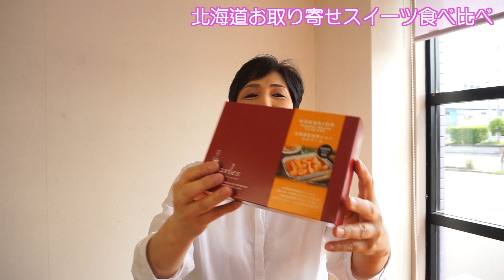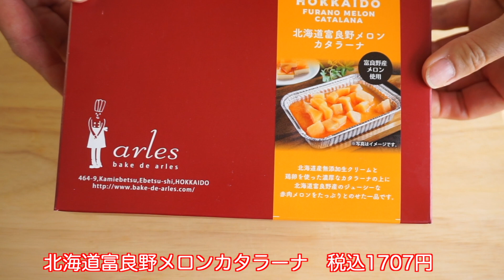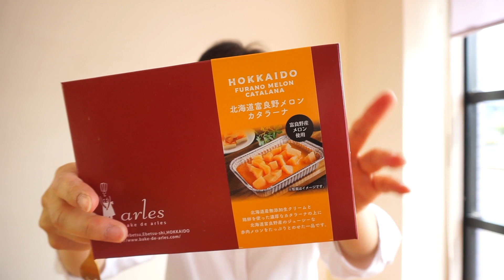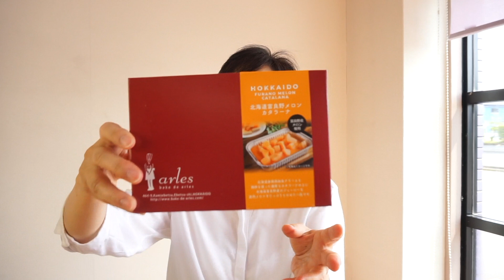【北海道お取り寄せケーキ】開封 ベスト3食べ比べ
【北海道お取り寄せケーキ】食べ比べ

ベイクドアルル
北海道富良野メロンカタラーナ　税込1707円
「北海道産無添加生クリームと鶏卵を使った濃厚な
カタラーナの上に、北海道富良野産のジューシーな
赤肉メロンをたっぷりとのせた一品です！
ひんやり冷たいカタラーナと豊潤な富良野メロンの
ハーモニーをお楽しみください。」

＊カタラーナとは
スペインが発祥といわれ、プリンのようなアイスのようなスイーツです

新谷（しんや）
ふらの雪どけチーズケーキ　カット　税込292円
「メディアでも話題になった新谷を代表するスイーツ。
濃厚なのにさっぱりとした味わいの秘密は4層構造の絶妙な製法にあります。
甘酸っぱいジャムがアクセントに」
富良野の雪溶けをイメージして作られた ベイクドレアチーズケーキ
生クリーム・濃厚なクリームチーズ・ブルーベリー入り特製山ぶどうジャム・パートシュクレの４層のハーモニーです

新谷（しんや）
かじゅロール〜4種の北海道ベリー〜　税込1201円
ブルーベリー、いちご、シーベリー、ハスカップクリームの4種のベリーを使った贅沢なケーキです
冷凍なので冷蔵庫で４〜６時間解凍しましょう